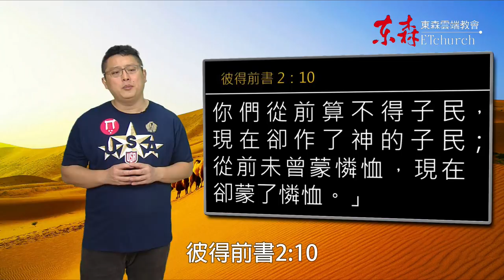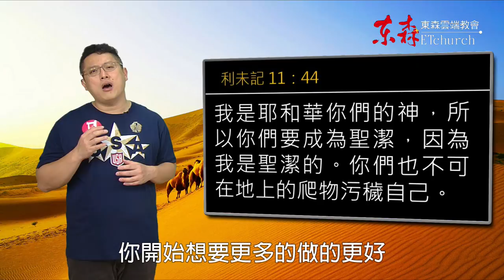摩西之約｜恩典五分鐘070｜洪鉅晰牧師｜恩寵教會